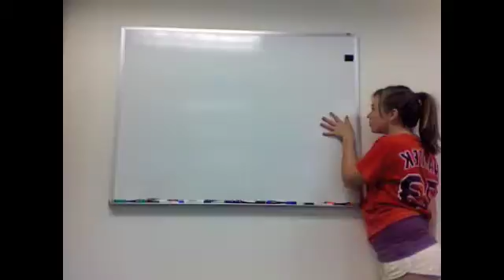no school(:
wooooow!